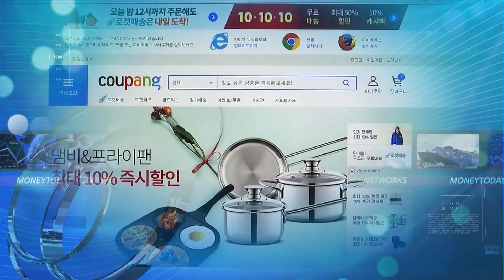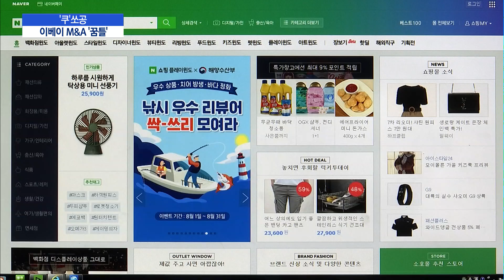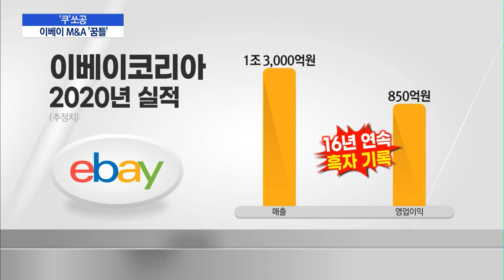['쿠'쏘공②] 박주만-여민수 회동설...'몸값 5조원' 이베이, M&A '꿈틀' / 머니투데이방송 (뉴스)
02/23 이슈&뷰11

 쿠팡 상장 추진 이후 기로에 선 유통업계, 두번째 시간입니다. 이베이코리아가 매물로 나오면서 누가 인수할지가 업계 초미의 관심사로 떠올랐죠. 새 주인이 누가 되느냐에 따라 국내 이커머스 시장 판도가 크게 뒤바뀔수 있게 되기 때문인데요. 카카오가 인수후보 중 하나로 거론되는 가운데, 박주만 이베이 아시아태평양 대표와 여민수 카카오 대표 회동설도 흘러 나옵니다. 이유나 기자의 보도입니다.